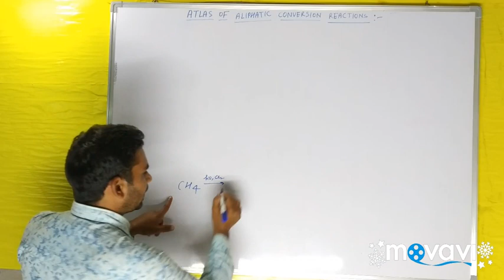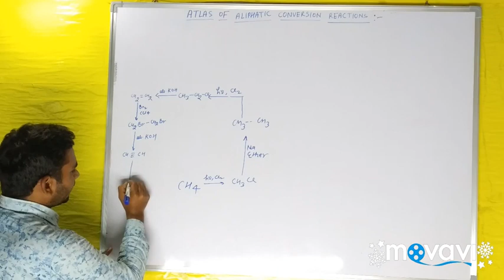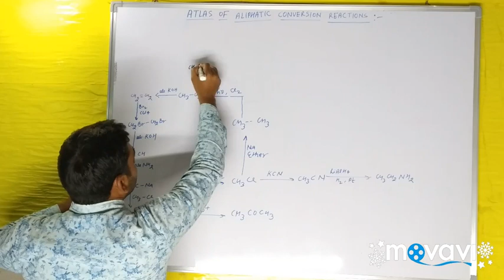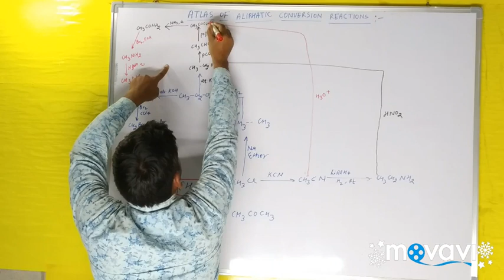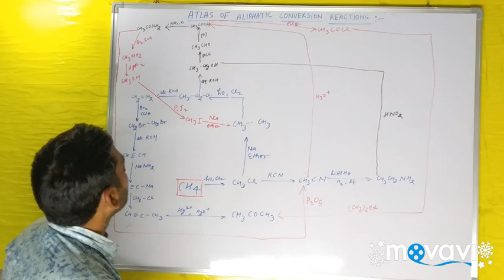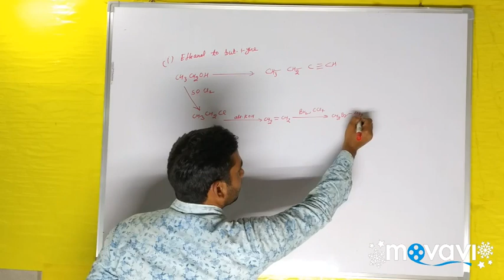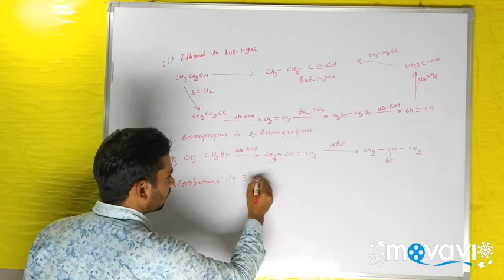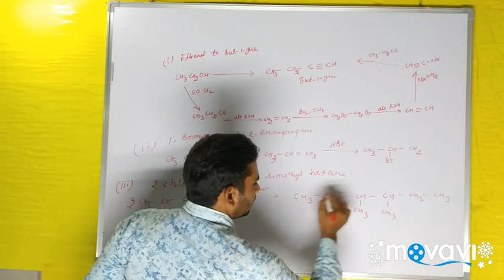Conversion_Reactions_NCERT|Organic conversion reactions|organic chemistry conversions|Anuj sir|SEO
Hi,
This video is about the Atlas of chained inorganic chemistry reactions From NCERT,
This explains different conversions from NCERT examples and which is helpful in boards,NEET, JEE, AIIMS, KVPY as well as for PGT and TGT exams,
Thanks!!